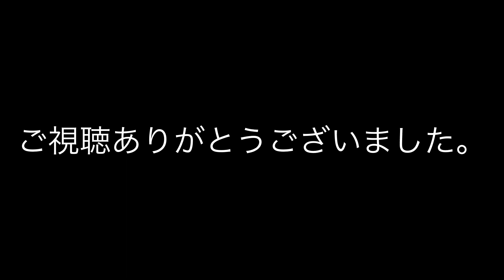君の瞳に恋してる『ゆうこりん』【2023年7月8日】星川夜音